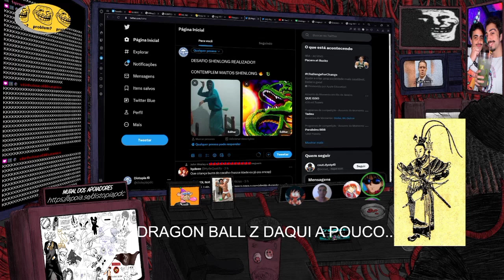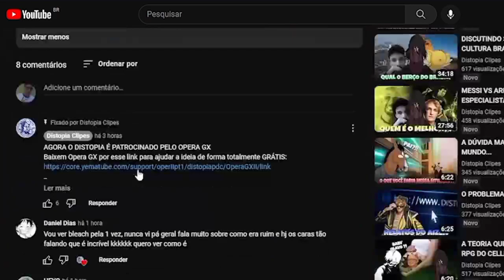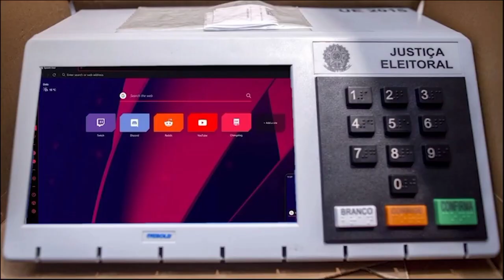GIOVANNI EXPLICA IDEOLOGIA DE GÊNERO PARA ADM DA BALEIA AZUL!!!